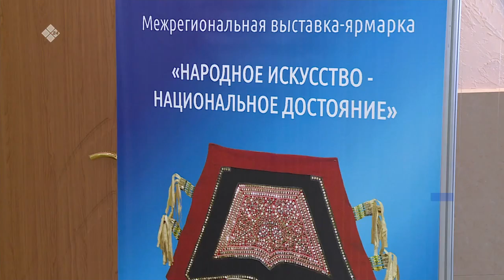«Саха сирэ» информационнай биэрии. Кулун тутар 02 күнэ 18.00ч